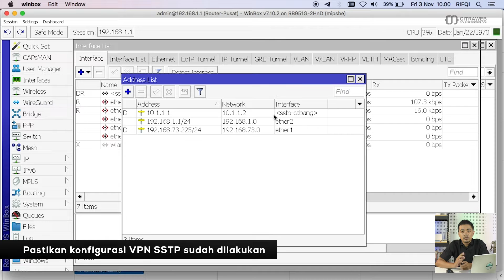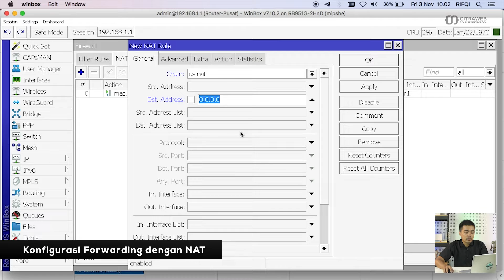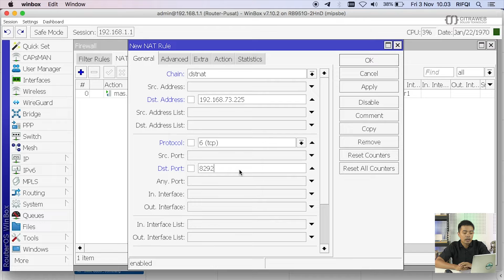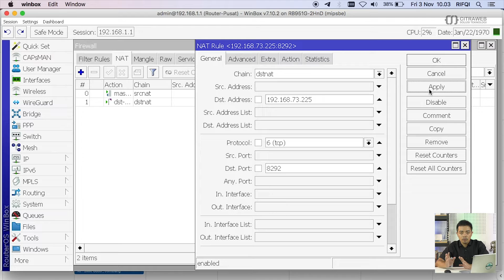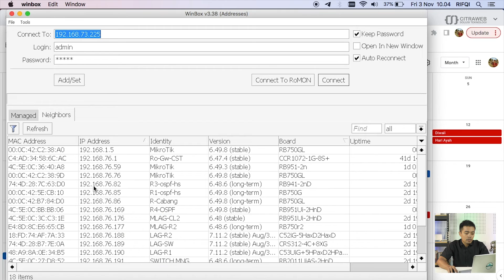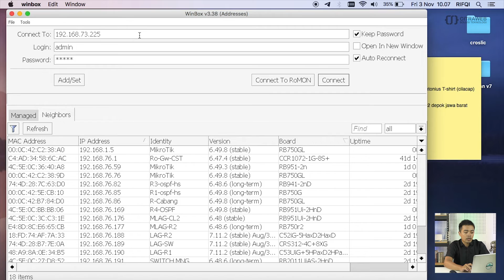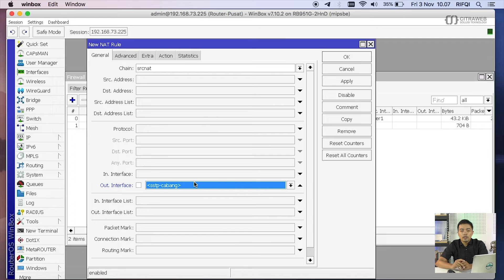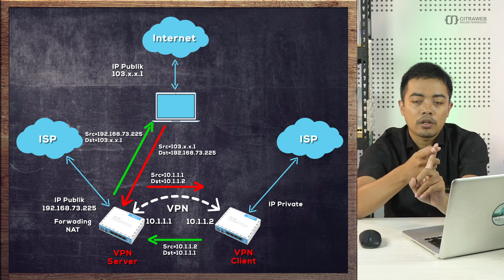Remote MikroTik dengan Forwarding Melalui VPN - MIKROTIK TUTORIAL [ENG SUB]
Port Forwarding biasa kita gunakan untuk melakukan akses atau Remote pada Router melalui jarinngan public. Dan untuk kebutuhan tersebut kita harus memiliki alamat IP Public yang terpasang pada Router tersebut.

Pada percobaan kali ini kita akan membuat beberapa Site jaringan yang sebelumnya sudah terkoneksi melalui VPN agar bisa diakses melalui jaringan Public dengan hanya menggunakan satu alamat IP Public yang terpasang di Router kantor pusat.